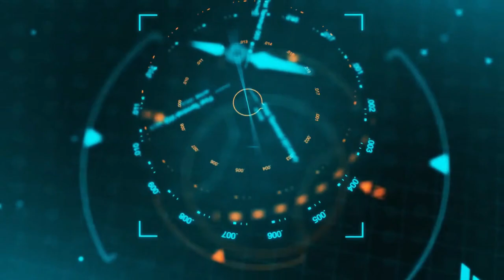GodL VS GE/GXR Fight | Why Sid Target Ghatak? | Tapatap Vs TSmFtx | Tapatap Vs OR | Tapatap Vs F1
GodL VS GE/GXR Fight
Why Sid Target Ghatak?
Tapatap Vs TSm
Tapatap Vs OR
Tapatap Vs F1

Video Credit

The Esports Club-
Dynamo-
Sid-

©copyright:
We Always Try To Ask For  Permission From  Particular Owner To Upload The Video But Sometimes Parties  Won't Get Informed...!